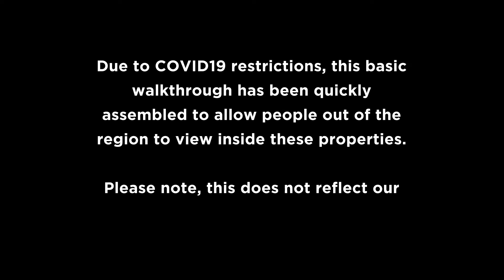A little bit of lifestyle magic - 3/67 Forest Road, Oruanui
Lifestyle living at its best, town is close yet this property has the country appeal, set back away from any main road, quietly positioned in a peaceful sanctuary.

This honey of a home has been lovingly modernised, with open kitchen and new appliances. The lounge feels spacious with the added sun room, creating a fabulous area to enjoy the warmth in the winter. There is a sunny BBQ deck (where if you buy quickly you will still have time to enjoy summer evenings upon). Park like setting and immaculate gardens. The icing on the cake here has to be the double garaging, plus a third garage, with an automatic door and an extra accommodation area, ( which could be used for extended family).

With 4.0099ha (more or less) of land, there are four fenced off paddocks, one around the house with beautiful trees adding shade, one fully deer fenced and one with some hill, the last one is flat, so could be ideal for equestrian facilities, and an arena.

If you are looking to escape the hustle and bustle of town life, yet be able to drive the kids to school and town activities, this property is perfect. Retirees would also enjoy for raising cattle, first time lifestyles can purchase at an affordable level and car enthusiast will be able to store all the projects.

Vendors instructions are clear and a quick sale date has been set. This home is a pure delight, immaculately presented, new carpets, new paint job, situated in an area of exceptional peace and privacy - a true gem!